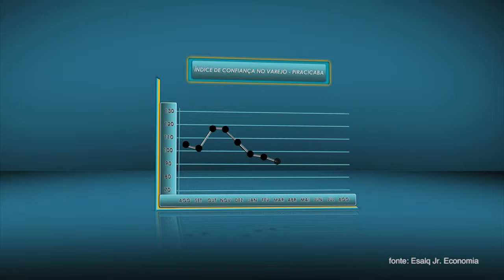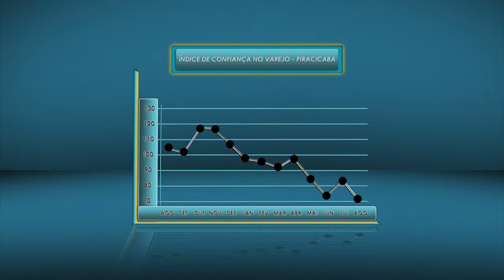Painel Econômico - 011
Confira mais uma edição do Painel Econômico, com os indicadores da Cesta Básica e do Índice de Confiança no Varejo para Piracicaba e região, referentes ao mês de agosto/2013. Uma iniciativa da TV USP de Piracicaba em parceria com a ESALQ Júnior Economia e Administração - EJEA.